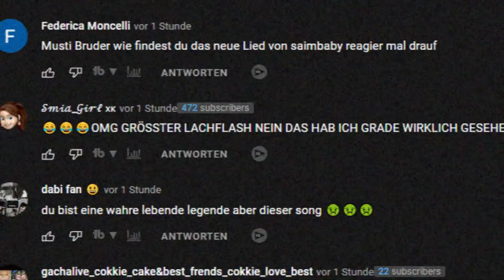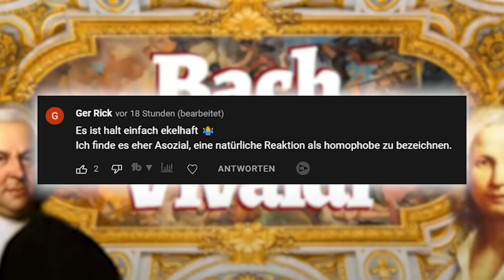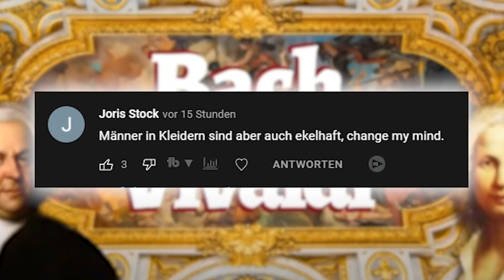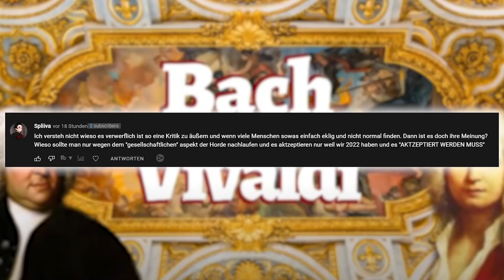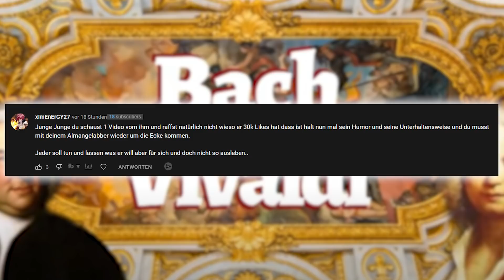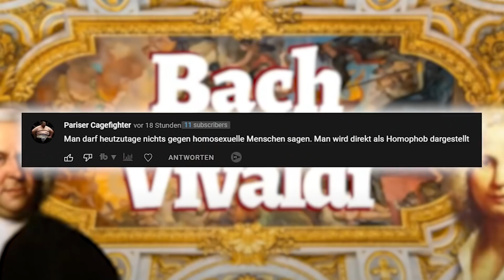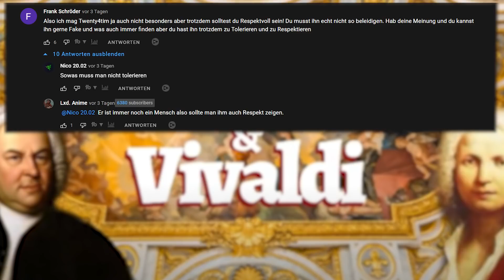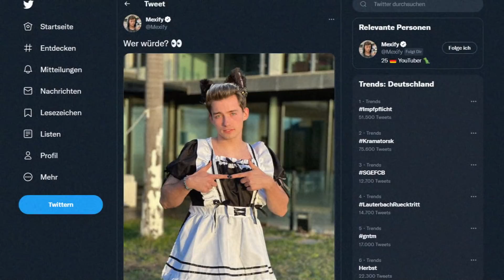Ansage an YouTuber & deren Community.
🔥 Social Media 🔥

🔥 Mein Zubehör 🔥

*RGB BELEUCHTUNG

➥ Mein PC

*Mikrophon: Rode NT USB

🔥 DESIGNER 🔥